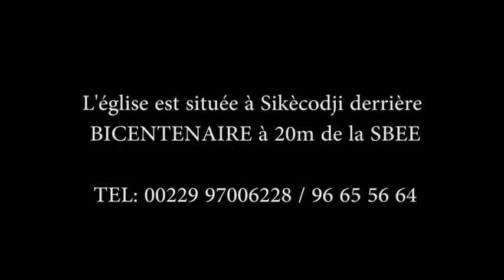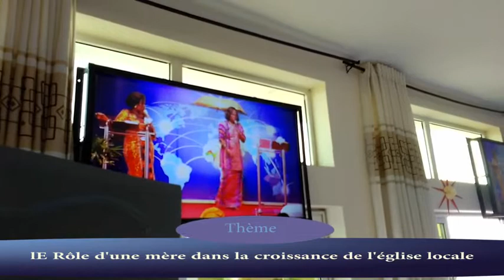Le Rôle d'une mère dans la croissance de l'église locale ! Evangéliste Pauline CHEVALIER